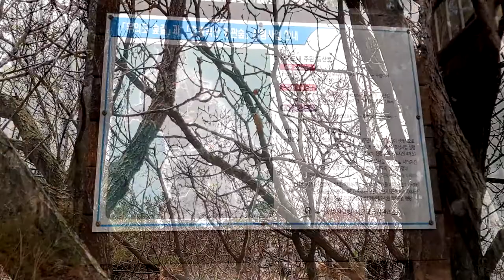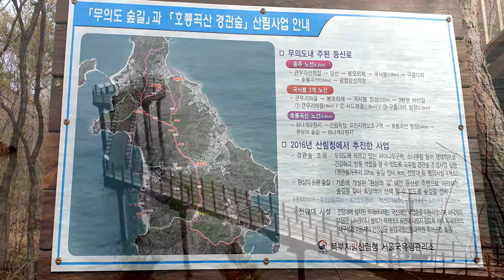✨ 무의도 산행 나들이 영상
팍팍 돌려 감상주세요 .
감사합니다.

지난해 무의도 산행을 다녀오면서
촬영한 사진 &영상.. 편집입니다.

어여삐 봐주세요 ..

구독 알림 좋아요 .. 는

채널에 큰힘이 됩니다 감사합니다.

촬영
편집
음원:  유투브 무료음원,Go on the Go - Chris Haugen